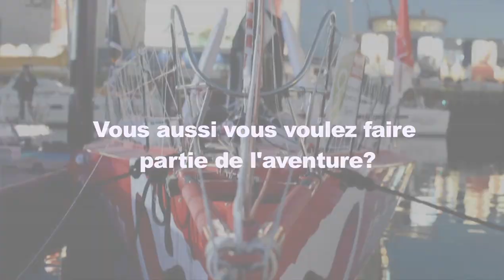Teaser Journée en mer avec Tanguy de Lamotte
Tentez de gagnez une journée en mer avec Tanguy de Lamotte.